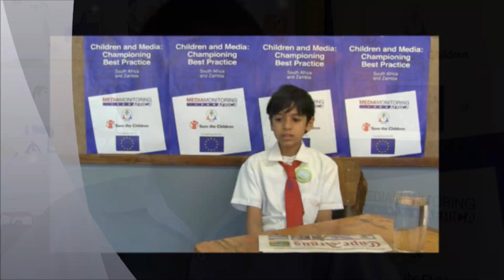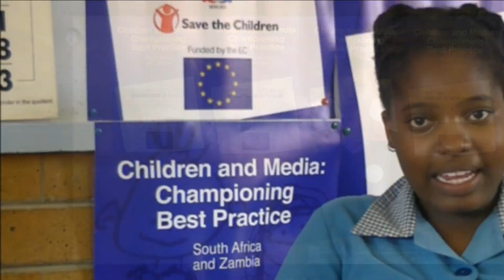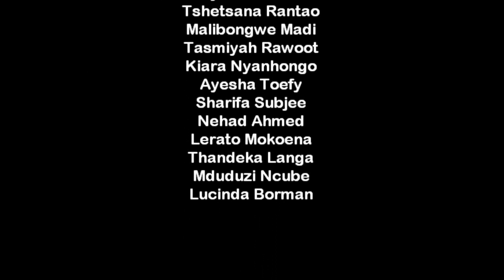Young Voices: Who should be next president?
Media Monitoring Africa interviewed 82 children about their opinions on current news topics.They were asked who they would like to see as the next president of SA.